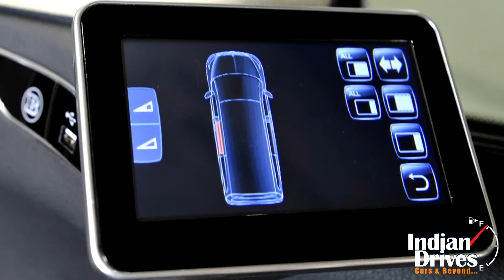Mercedes V Class Tuned For More Power By Brabus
Checkout the newly tuned Mercedes V Class by Brabus tuning company.

Reportedly, Brabus finally has tune the Mercedes-Benz V-Class which everyone was waiting for. The panging hunger of more power for the buyers of Mercedes van is now heard. And as an outcome they can buy it officially from the Benz outlets.
On the outer crust, it was made to look more aggressive with body kit that is done with the front spoiler, air intake and LED lights. Whereas, on rear a modified bumper, diffuser and four tail pipes make up to this package. Above all, the 18 and 19 inch alloy wheels is the last bit spotted of this tuning package, which are offered with low ride height for a drive as pliant as a sports car.
Now, moving inside, the Alcantara leather, wood and carbon fiber trim sums up the upholstery. Meanwhile, for added entertainment, the tuner has said to provide LCD screens, a Blu-Ray player, an Apple TV and lot more on-board depending upon the customer’s demand.
At conclusion, Brabus had juiced the four-cylinder diesel engine to pump more 44 horsepower and 70 Newton meter of torque for hitting 0 to 100 in 8.8 seconds before reaching a top-speed of 210kmph.